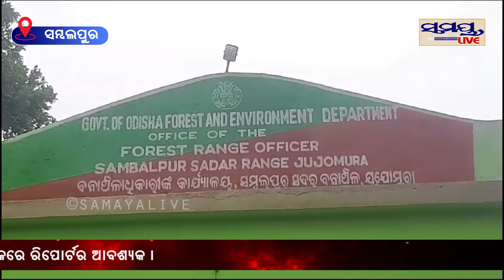ବିଳମ୍ବିତ ରାତିରେ ଏମିତି ଘଟିଲା | Odia News Live Updates | Latest Odia News | Samayalive